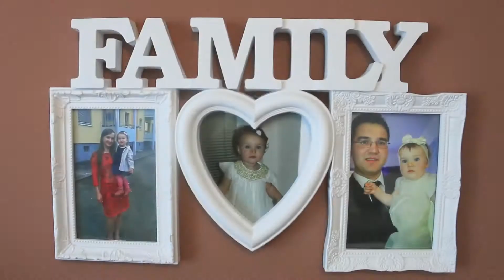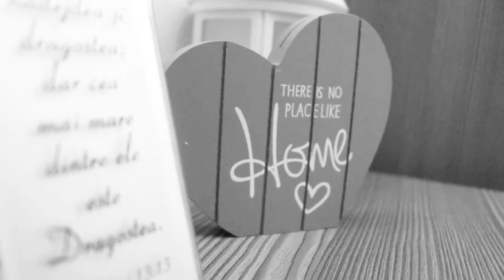Eduard Herisanu Binecuvantare